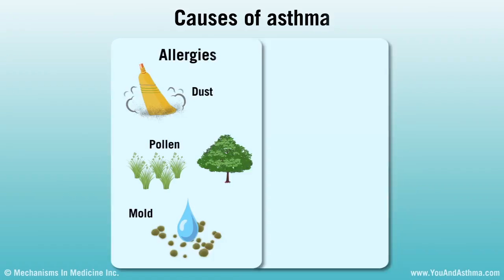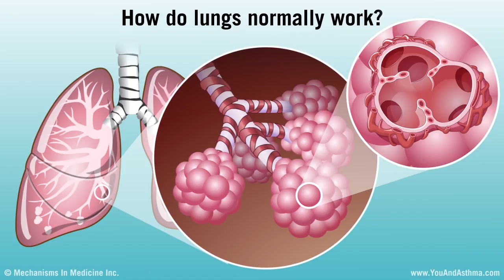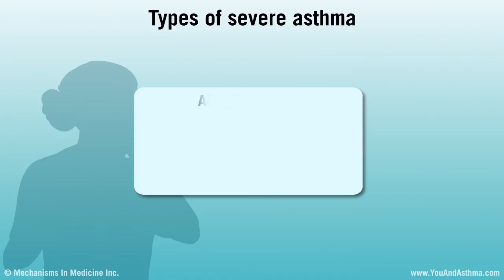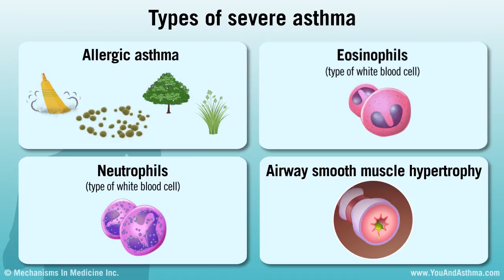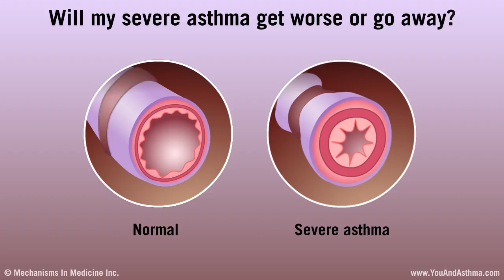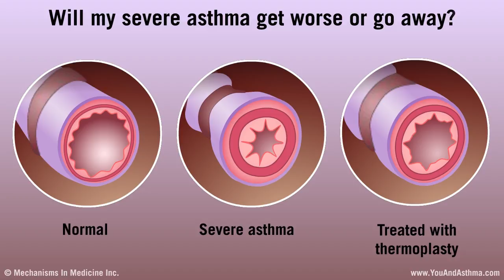Understanding Asthma: Mild, Moderate, and Severe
The American College of CHEST Physicians recently released (2022) an updated guide for people with Asthma.
Always seek professional medical advice and see a pulmonology specialist to help you manage your symptoms.